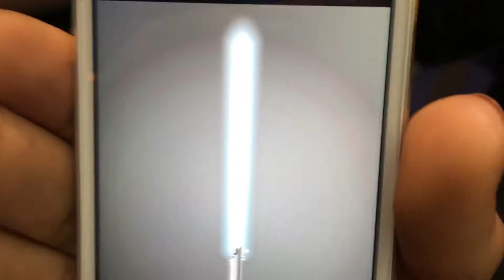Brownies Review - Star Wars: The Force Awakens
Kevin and Dylan review the latest Star Wars movie.
Vine: BBBoyband / Ben's Brownies
Vic High